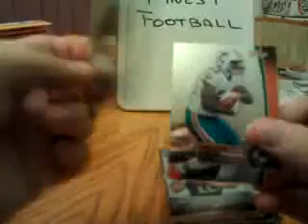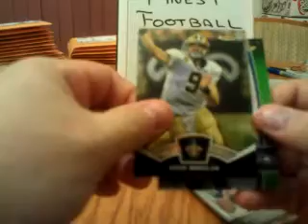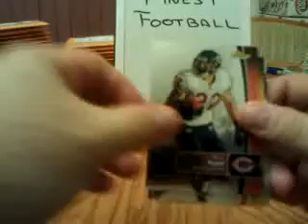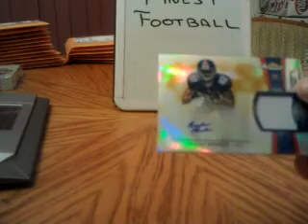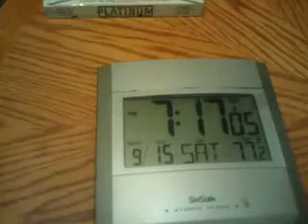Finest 2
Recorded on my Android phone. with the Ustream Mobile App